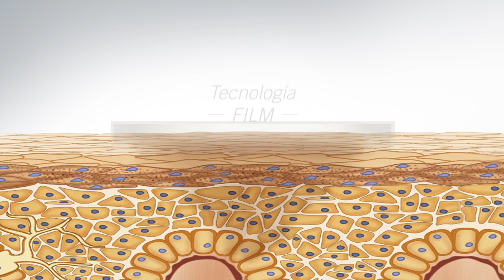Adios a las Manchas del Rostro con Control Blanc de Sentiva Yanbal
Las remas de Control Blanc contiene Albacinel RX- 11
Nueva generación de aclarantes más potentes que los tradicionales** para aclarar el rostro y devolverle un aspecto uniforme y de apariencia más joven,,
El sistema Aclarante Anti edad Control Blanc RX para el cuidado e cualquier edad.